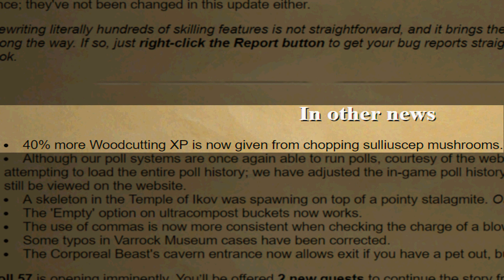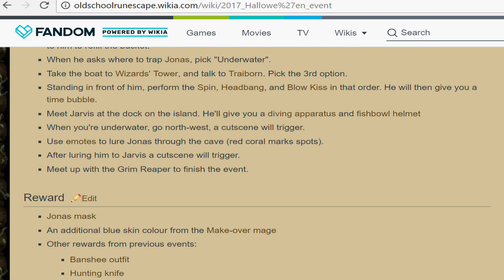OSRS weekly update (19 Oct 2017) video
This is just me trying to be funny and having some  fun =)
This is made for the lolz, not spreading hate